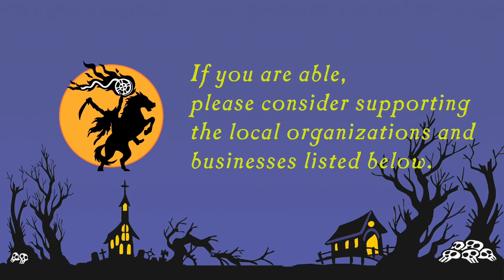SHIFF VIRTUAL 2020 - THE MANY LEGENDS OF SLEEPY HOLLOW: WITH MASTER STORYTELLER JONATHAN KRUK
Master Storyteller Jonathan Kruk thrillingly blends historical fiction with actual fact as he spins ghostly tales and true history from actual Sleepy Hollow, Tarrytown and Irvington NY locals, including Washington Irving's home, Sunnyside.

Ed Wood's GLEN OR GLENDA "You Won't Believe it's a movie!": Discussion & Commentary with host Dana Gould, Scott Alexander & Larry Karaszewski, Frank Conniff and Trace Beaulieu

TALES FROM THE CRYPT PRESENTS DEMON KNIGHT: 25th ANNIVERSARY with Ernest Dickerson, Ethan Reiff & Cyrus Voris, Todd Masters, Charles Fleischer and John Kassir
THE MANY LEGENDS OF SLEEPY HOLLOW with Master Storyteller Jonathan Kruk
Link

MAESTRO OF MAYHEM: 40 years of FRIDAY THE 13TH's iconic music score with composer Harry Manfredini

If you are able, please support these local Hudson River Valley causes, organizations & establishments!

Help support SHIFF's main venue - the Historic Tarrytown Music Hall

Info on Sleepy Hollow area points of interest, events & more

The Headless Horseman Blog: Sleepy Hollow historian, Henry Steiner

Follow SHIFF on Twitter: @SHIFF2021
and Instagram: sleepyhollowfilmfest

Have a spooky, but safe Halloween all! And we'll see you at SHIFF in October 2021!